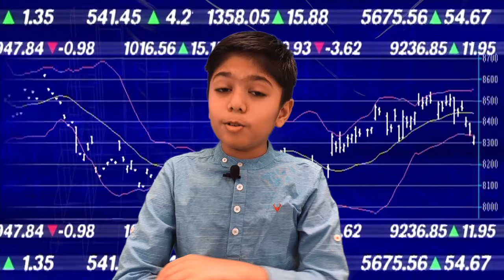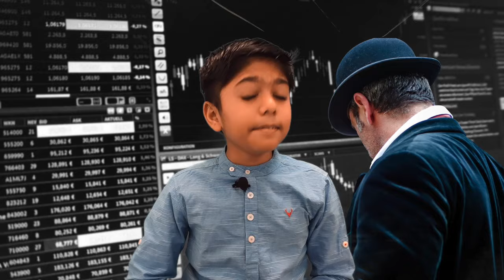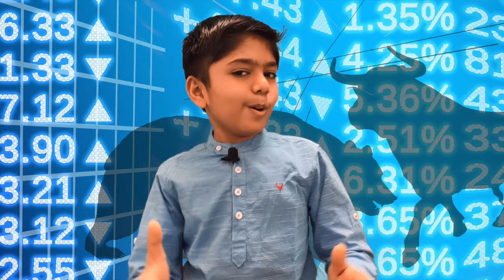Stock Market for Beginners || Basics of Investing Explained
What are Stocks and Shares? What is a StockMarket? Kart The Explorer is here to answer these questions in very simple terms.

This channel is about an inquisitive child exploring various activities in life. Kart The Explorer loves to explore and inspire kids to do the same. He encourages kids to engage in constructive activities along with having fun. His exciting educational videos engage kids productively and make learning a fun-filled activity.

He makes videos on Science Experiments, STEM toys and DIYs, Festivals, General Knowledge, Riddles, Fun facts, Tourist places, Finance and Savings for Kids, Science for kids, Drama, Skit and Poems and several other interesting activities.